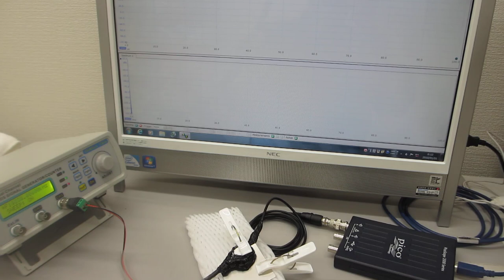基礎実験（メガヘルツの超音波振動を利用した、機械加工技術）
１）超音波の非線形現象と、表面弾性波の影響を解析
　２）加工油による超音波伝搬現象の影響を解析
　３）加工油の流れについて、超音波のダイナミック特性の変化を解析
　４）超音波による、部品の表面検査技術を応用
　５）超音波伝搬現象に関する、オリジナル論理モデルの応用
　６）工作機械の振動と、刃物の振動の関係を解析
　７）切削状態における、振動モードの検出
　８）メガヘルツ超音波の機械加工への高価を検出

参考

２００ＭＨｚ以上の超音波伝搬現象による表面改質処理